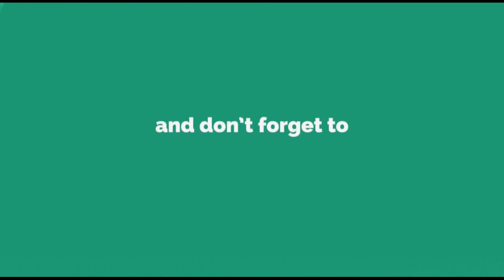Coffee Addiction Dr Kelkar Sexologist Psychiatrist Mental Illness Depression Hypnotherapist sexology